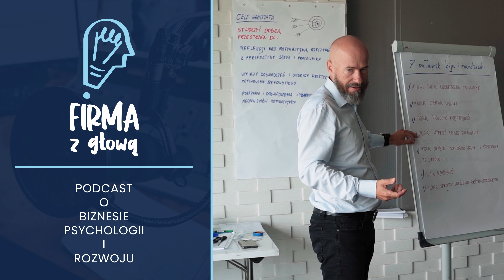Jak w MOTYWUJĄCY sposób zlecić TRUDNE zadanie? Osiem ważnych elementów rozmowy z pracownikiem.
Sposób zlecania trudnego zadania ma ogromny wpływ na to jak pracownik je zrealizuje. W tym materiale przedstawiam osiem elementów rozmowy, które pomagają w motywujący sposób delegować niechciane zadania oraz przełamywać opór ze strony pracownika.

1:34 Płaszczyzna zadaniowa
2:15 Płaszczyzna psychologiczna
3:04 Opór pracowników
3:40 Zadbaj o relacje
3:54 Przedstaw kontekst
4:17 Przekaż decyzję
4:41 Uzasadnij decyzję
5:25 Oddaj głos
5:51 Obroń decyzję
7:26 Zaoferuj pomoc
7:39 Podziękuj pracownikowi

Chcesz więcej wiedzy? Zajrzyj na